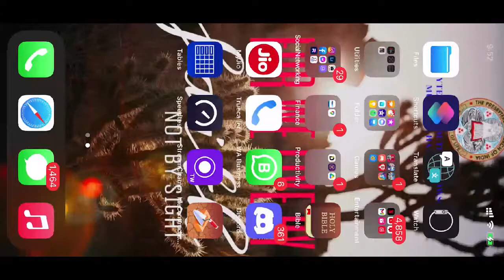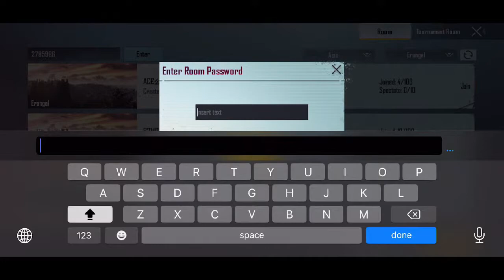Team Ghatal 🔥 PMML Let’s go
Watch me play PUBG MOBILE - NEW MAP KARAKIN via Omlet Arcade!